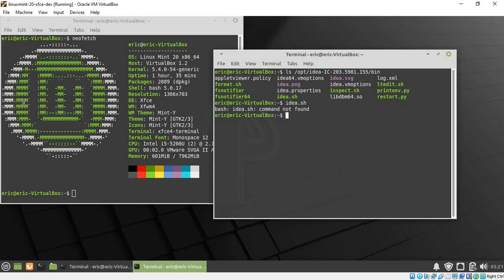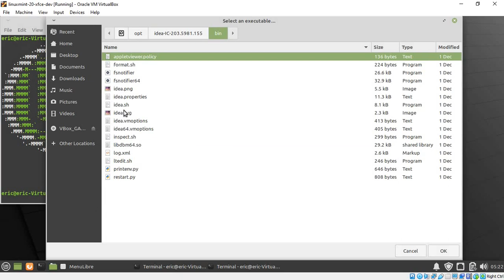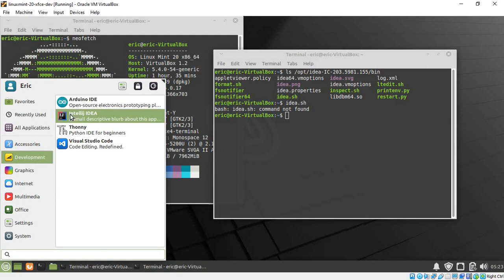Linux Mint: Add Program Launcher to Menu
As a example, this video show how to Add Program Launcher to Menu on Linux Mint 20, to run idea.sh in /opt/idea-IC-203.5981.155/bin folder.